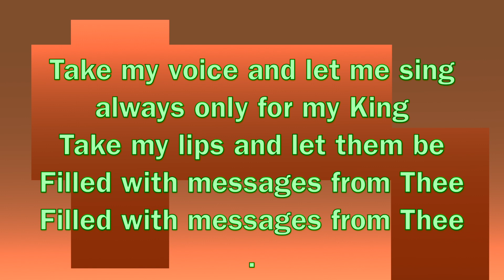1st Peter 5 :7 - Take my Life fill it with Messages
1st Peter 5 : 7 -